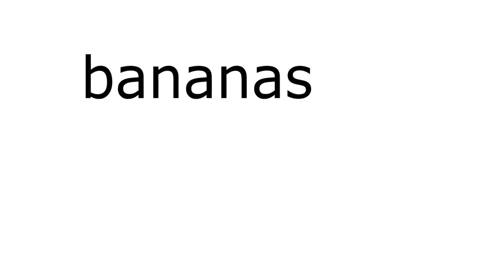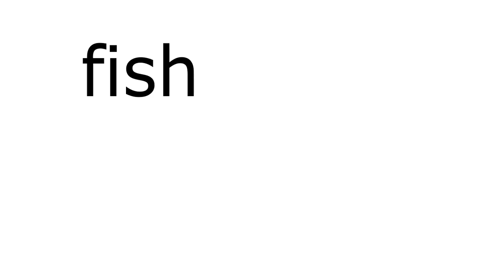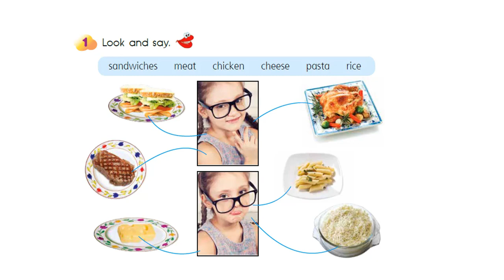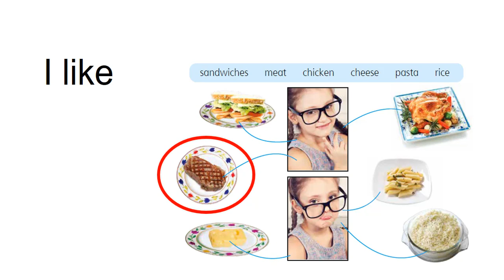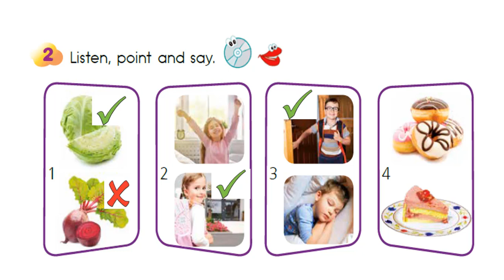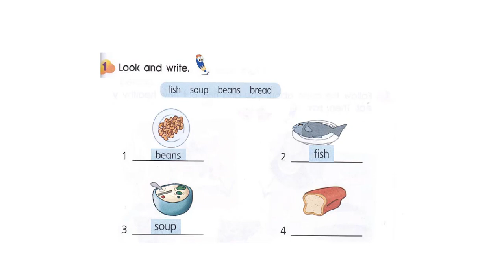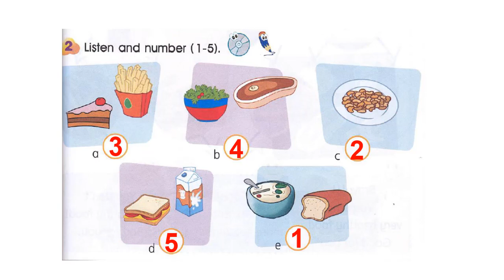7 Revision Smart junior 2 "My favourite food" (старе відео_весна 2020)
25 міні-ігор для закріплення матеріалу та 8 презентацій до "Unit 7 Smart junior 2" (на основі яких писались дані відео) можна отримати перейшовши за посиланням

Щоб не пропустити нові відео, ігри та презентації за шкільною програмою Smart junior
 приєднуйтеся до групи в улюбленій соцмережі: